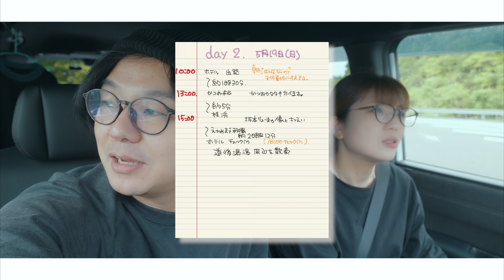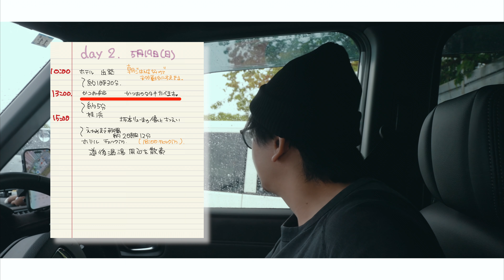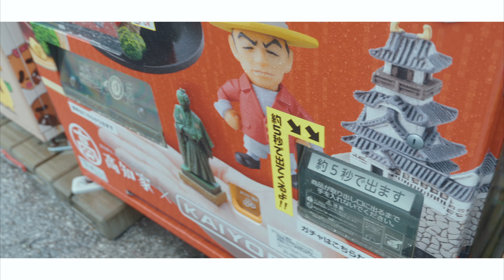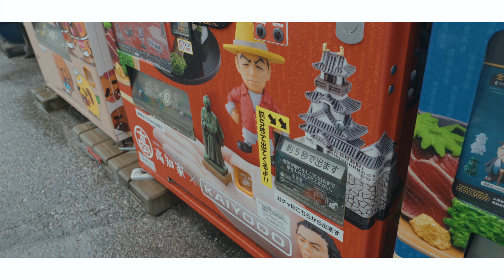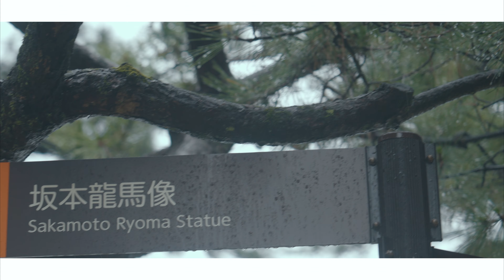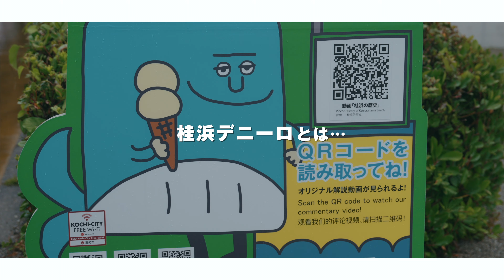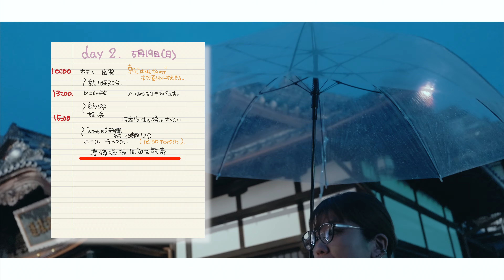【夫婦】はじめての四国旅行③〜高知＆愛媛編〜【かつお船 土佐タタキ道場】【桂浜】【道後温泉】【Vlog】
今回からは先日行ってまいりました『はじめての四国旅行』の様子を
お届けしていこうと思います！

★かつお船 土佐タタキ道場
◆HP↓

★桂浜公園
◆HP↓

★道後温泉
◆HP↓

■中川将治■
◆X↓

■かなぽん■
◆X↓

★ナカショーチャンネルのグッズストア オープンしました！↓↓

オープンチャット「ナカショーチャンネルの楽屋」

★中川将治の使用機材↓★
◆ソニー SONY デジタル一眼カメラ α7SⅢ ILCE-7SM3
◆ソニー SONY デジタル一眼カメラ VLOGCAM ZV-E1
◆デジタル一眼カメラα[Eマウント]用レンズ SEL1625G
◆デジタル一眼カメラα[Eマウント]用レンズFE 24-70mm F2.8 GM II
◆ デジタル一眼カメラα[Eマウント]用レンズFE 70-200mm F4 Macro G OSS II

◆DJI RS 3 Pro、3軸ジンバル手持ちスタビライザー
◆DJI RS 3 Mini、3軸ジンバル軽量スタビライザー

★かなぽんの使用機材↓★
◆デジタル一眼カメラ“α”[Eマウント]用レンズFE 28-60mm F4-5.6

★BGMなどの使用素材★

※一部の商品URLについては、
上記リンクからご購入いただいても、追加の費用負担などは発生しません。

★お仕事依頼はYouTube概要に記載のメールアドレスへお願い致します。